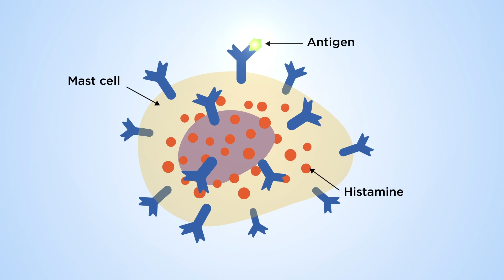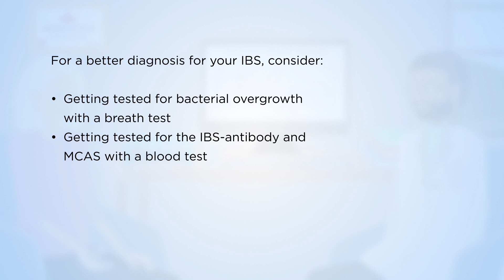Is irritable bowel syndrome real?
Diagnosis and treatment options for Irritable Bowel Syndrome (IBS) have traditionally addressed the clinical symptoms of the disease, including constipation, diarrhoea, and abdominal pain. However, new understanding of the pathophysiology of IBS promises to yield new diagnostic techniques and therapies to supplement symptom-based approaches. Find out more from SIG, Specialists in Gastroenterology, Board Certified Gastroenterologists located in St. Louis, MO.